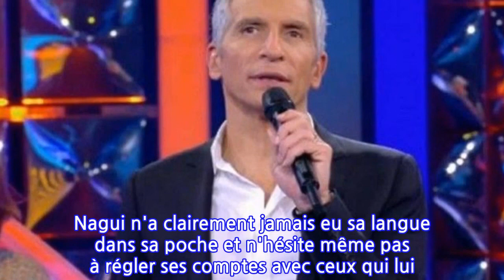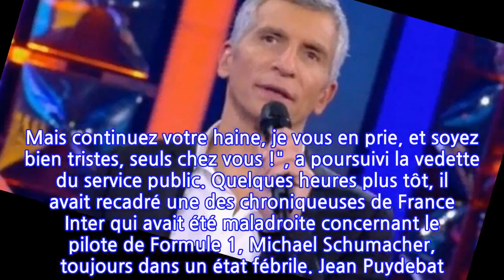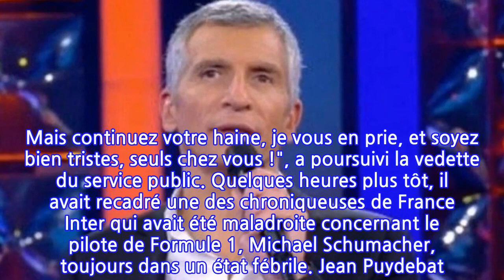Nagui : ce voyage à Tahiti qui ne passe pas, l'animateur obligé de s'expliquer !